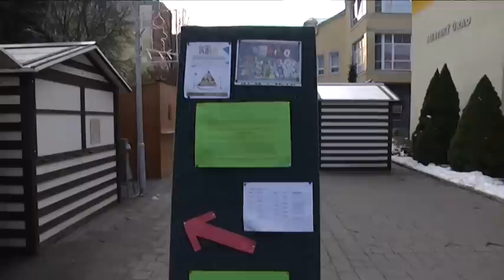Udalosti v skratke 1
Termín ustanovujúceho zastupiteľstva sa blíži. Už v pondelok 15. decembra sa oficiálne vymenia primátori i viacerí mestskí poslanci. Spoznáme zrejme aj nového viceprimátora a prednostu úradu.